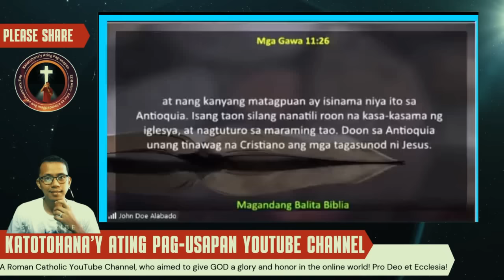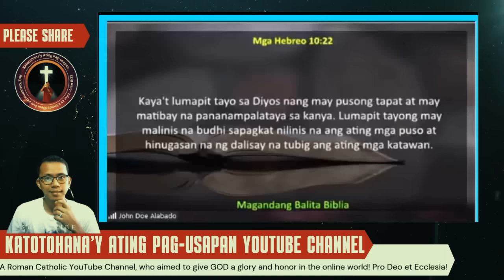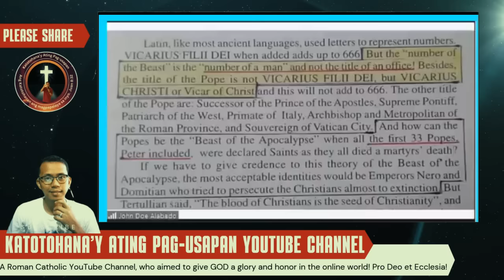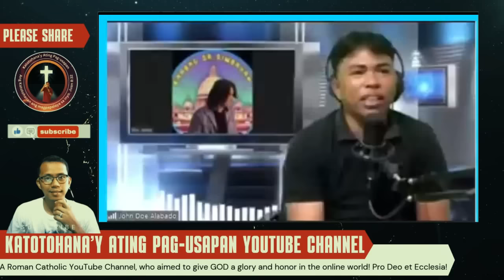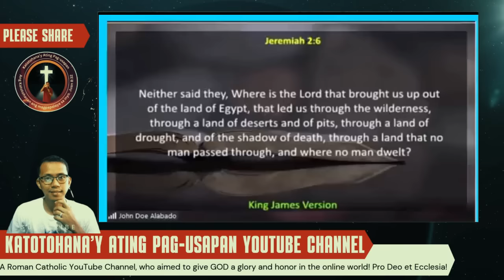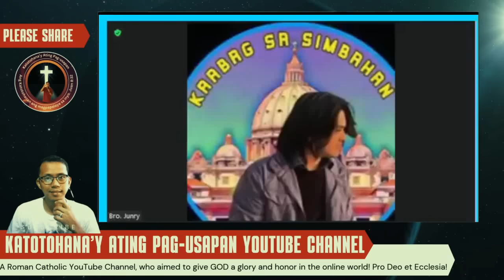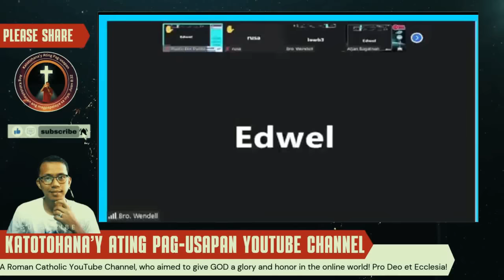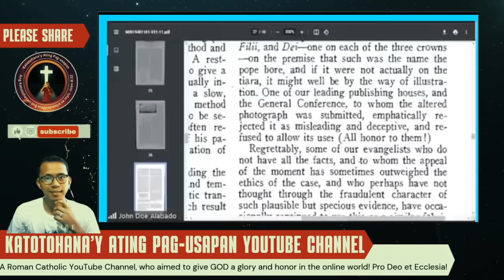🔥 DEBATE: Edwil Ortaleza (SDA) vs. Br. JD Alabado (Catholic) - Is Catholic Tradition Biblical?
This debate features Edwil Ootaleza, a prominent Seventh-day Adventist speaker, and Br. JD Alabado, a Catholic theologian, as they engage in a lively discussion on the topic of Catholic Tradition and its biblical basis. The debate explores key areas of disagreement between the two denominations, including the role of tradition in interpreting Scripture, the authority of the Church, and the nature of salvation.

DEBATE | Edwil Ootaleza | Br. JD Alabado | Catholic Tradition